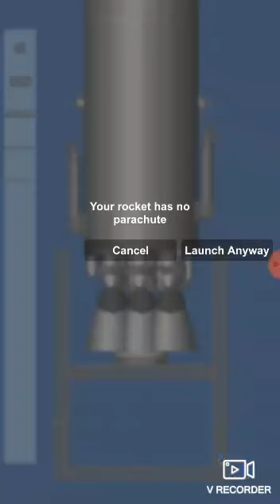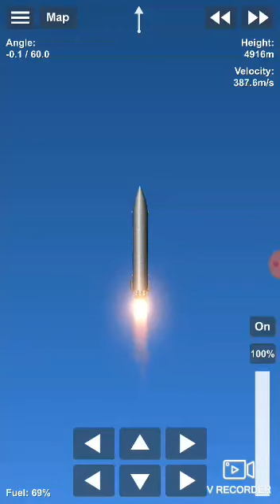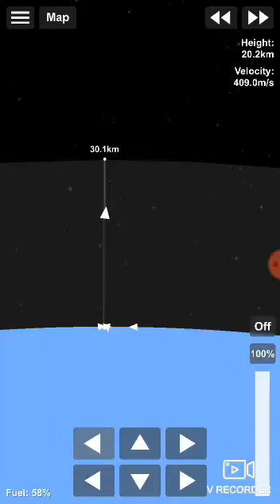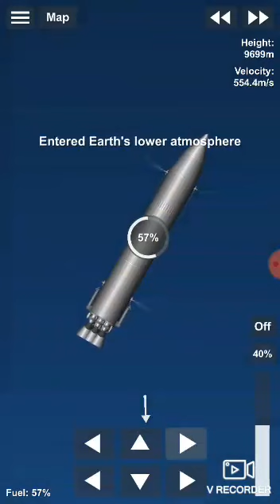Starship SN8 pad abort test and 15km hop(spaceflight simulator)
beware on the big hop there was a spicy landing burn with like 7 to9 G's

5000 subs by March 12 and I will give away a copy of ksp 1.9